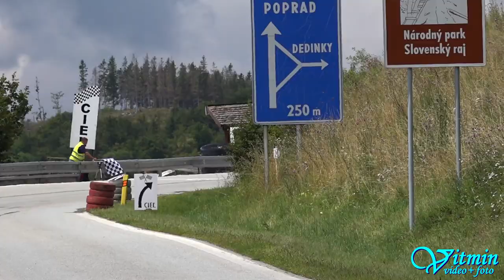Josef Dohnálek - Citroën C2 VTS - XXXV. Dobšinský kopec 2018 - FIA European Hill Climb Championship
Josef Dohnálek si ve třídě E2-SH-2000 s vozem Citroën C2 VTS dojel pro vítězství v ME závodech do vrchu XXXV. Dobšinský kopec 2018.